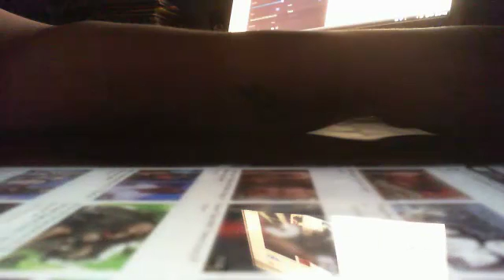Jim Johnson - AINT NO STOPPINg me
@WWE Jim Johnson - AINT NO STOPPINg me @sjheltby - Captured Live on Ustream